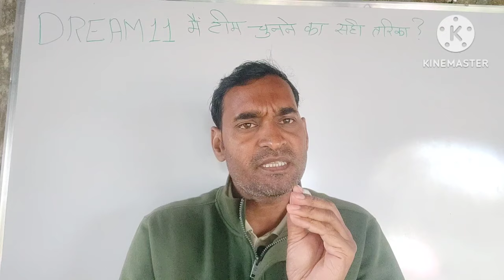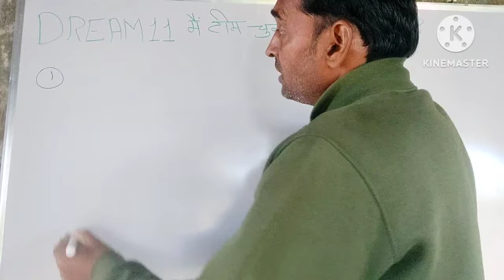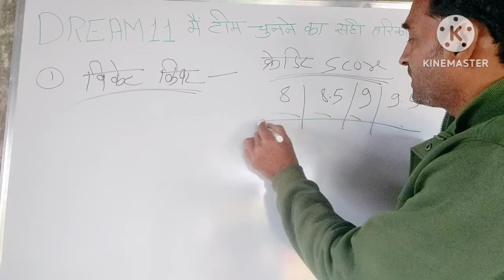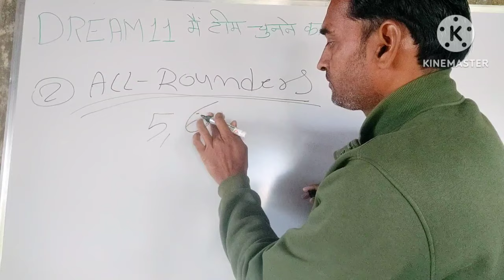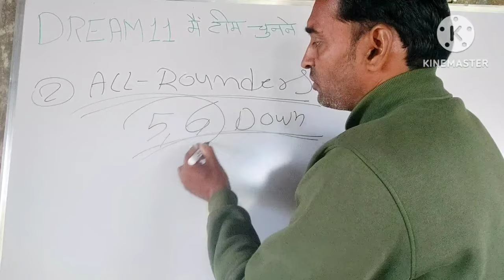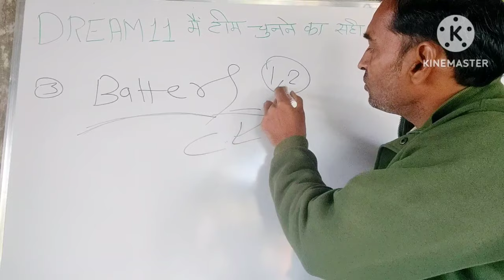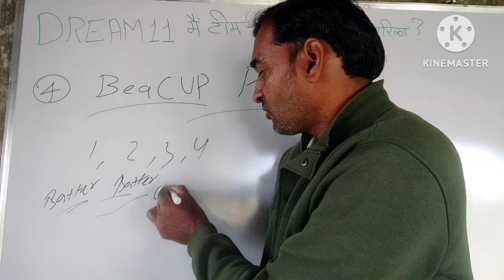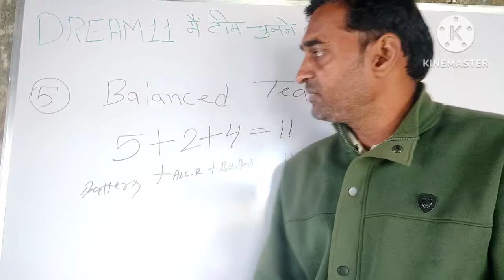dream 11 mein team banana sikhe| dream 11 me team kaise banaye| how to create dream11 team selection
how to create t20 team dream 11. dream 11 gl prime team. पांच गलतियां नहीं करना है ड्रीम इलेवन में
how to create t20 team in dream 11.how to win dream 11 match. how to make team on dream 11and earn money. how to make team in dream 11 first time. how to make team in dream 11 to win 1 crore. dream 11 new team.
dream 11 team tricks.
dream11 grand league tips
dream11 gl prime team

HUMBLE REQUEST ALL USERS ::

DREAM 1 RANK 1 DOES NOT PROMOTE ANY APP AND GAMBLING AND NOT LIABLE FOR ANY PROFIT AND LOSS WHICH MAY ARISE FROM THESE APP. THIS GAME INVOLVES AN ELEMENTS OF FINANCIAL RISK AND AT YOUR OWN. THIS VIDEO IS JUST FOR KNOWLEDGE PURPOSE AND BASIC INTERTENMENT KNOWLEDGE
THANKS FOR ALLhow to create t20 team in dream 11.how to win dream 11 match. how to make team on dream 11and earn money. how to make team in dream 11 first time. how to make team in dream 11 to win 1 crore. dream 11 new team.